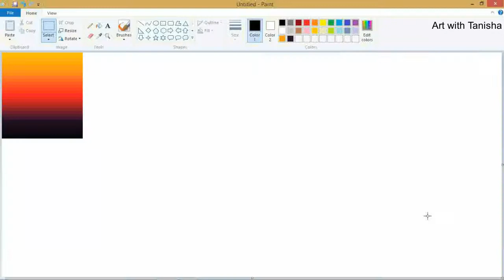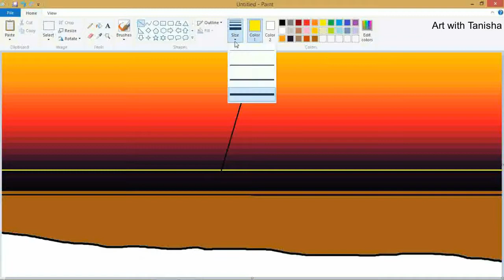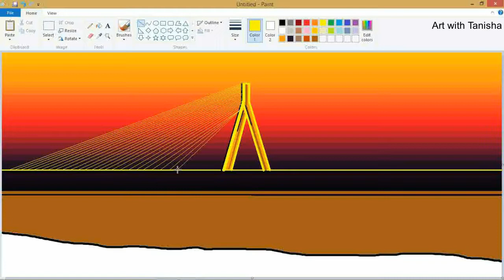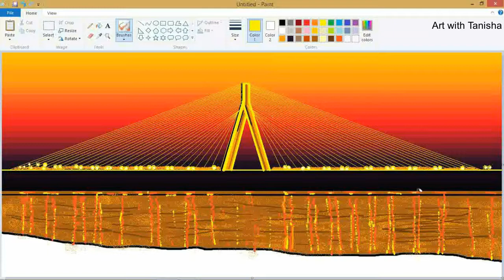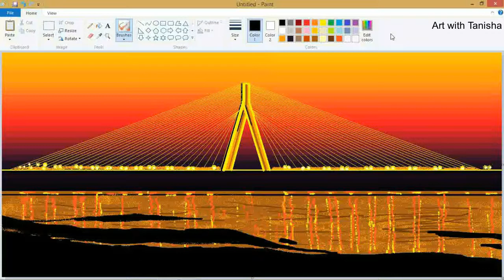Digital Art for Beginners on MS PAINT | Sea Link Painting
Digital Art for Beginners on MS PAINT | Sea Link Painting. This Video shows how easily you can use MS PAINT and make simple and easy Sea Link Painting.